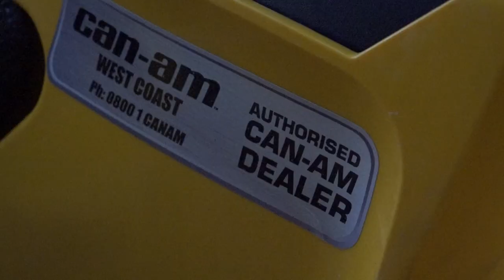ADVENTURE VLOG Josh James NEW ZEALAND - South Island- - catch and cook - mullet fishing motorbikes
Karl the local west coast ATV mechanic and Josh James go for a mission up the hill and then we go down to the rivermouth for a fire and Charlie nails a massive mullet to catch and cook
 Need your ATV fixed? Call Karl on - 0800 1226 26
Adventure VLOG, father son fishing in New Zealand South Island WEST COAST